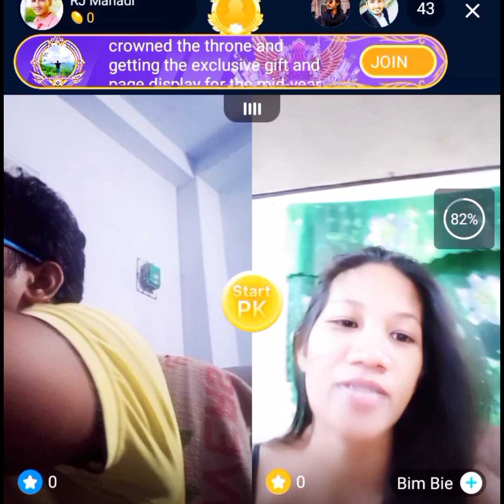ফিলিপাইনের মেয়ে বিমবি তার বয়স ৩২ বছর এবং তার তিনটা বাচ্চা আছে অথচ তার চেহারা দেখে মনে হয় ২২কি ২৩!